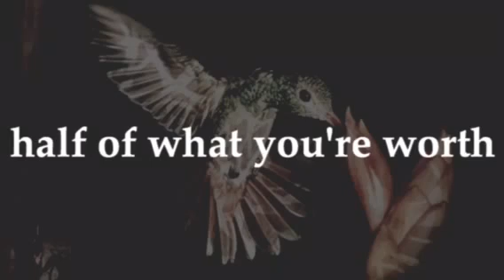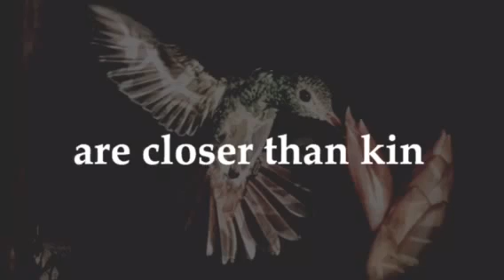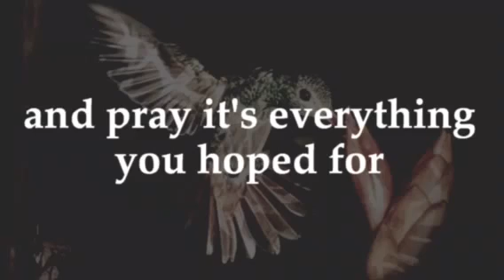10 Years - Half Life